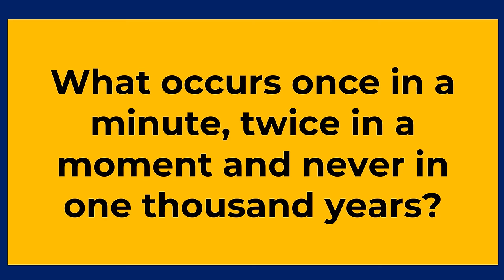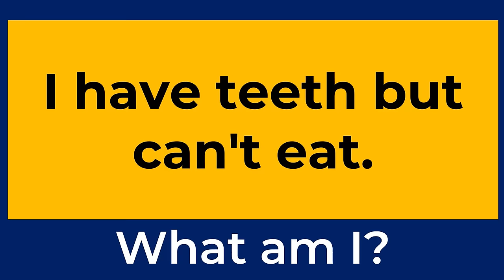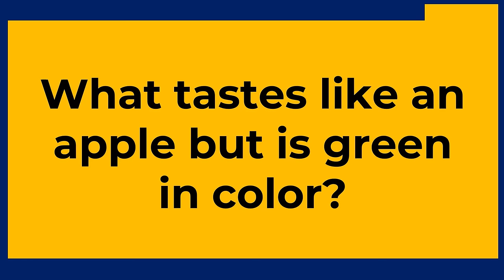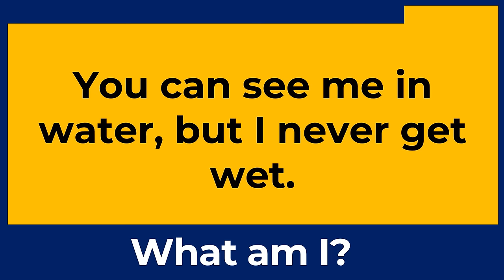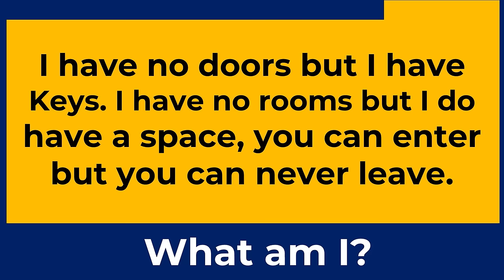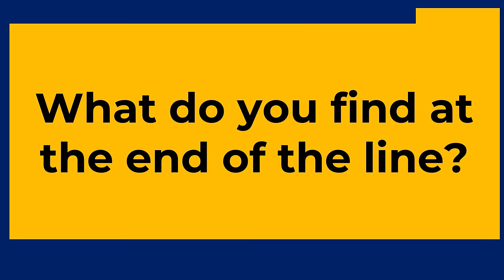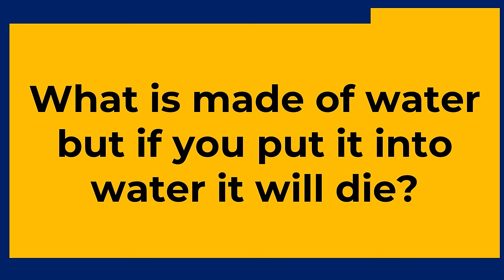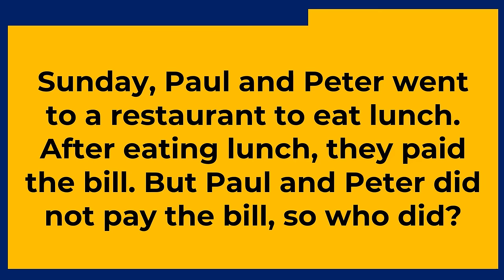CAN YOU SOLVE THESE 15 TRICKY RIDDLES? | ONLY A GENIUS CAN PASS THIS QUIZ challenge 72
Tricky English Riddles With Answers To Test Your Brain IQ.